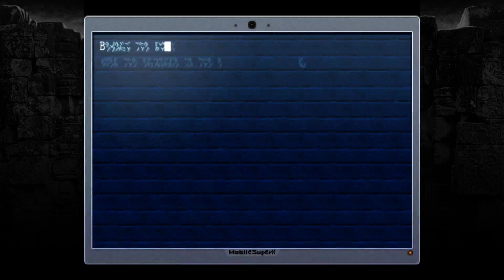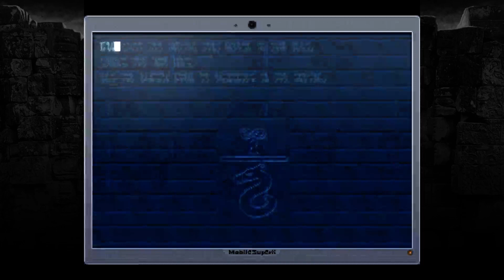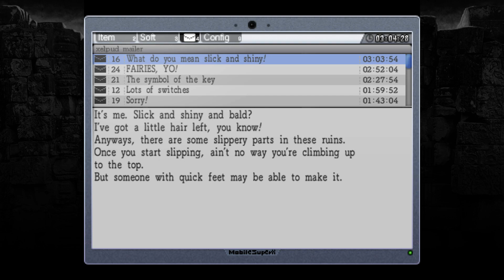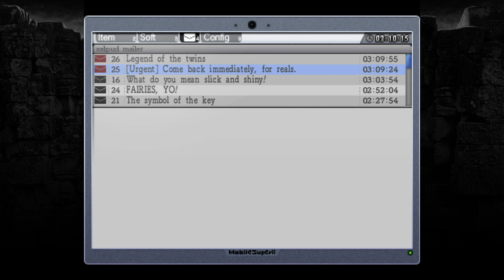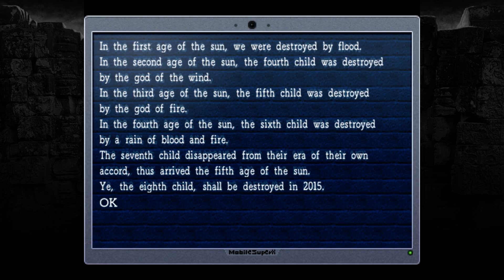La Mulana Part 3